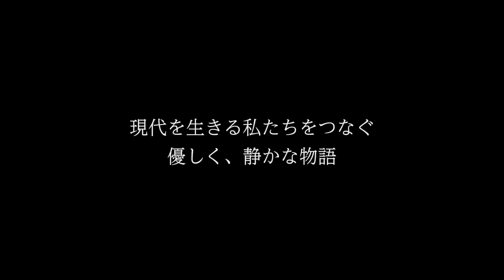バス・ドゥヴォス『Here』『ゴースト・トロピック』特報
いま最も繊細で美しく、
最も心震わせる映像を紡ぐベルギーのバス・ドゥヴォス
カンヌ・ベルリンが熱狂し、早くも最高傑作とされる2作品が待望の日本公開！

2014年に長編第1作を発表して以来、わずか数年でベルリン、カンヌをはじめとする映画祭から熱い注目を集めているベルギーのバス・ドゥヴォス監督。1983年生まれのドゥヴォスは、これまでに長編4作品を監督。いずれも多言語・多文化が共生し「ヨーロッパの縮図」とも言われるベルギーにおいて、現代社会では見落とされてしまう些細な日常の断片をすくい上げて描くスタイルが特徴的だ。16mmフィルムの淡い美しさをたたえた映像と、唯一無二のサウンドスケープを響かせるギター、ゆるやかに展開してゆく物語に身を委ねると、ふだんは見落としがちな、人のさりげない優しさや思いやりに気づかせてくれる。バス・ドゥヴォスが作る世界は、これまで映画では味わったことのない癒しと至福を与えてくれる。

２月２日（金）よりBunkamura ル・シネマ 渋谷宮下ほか全国ロードショー